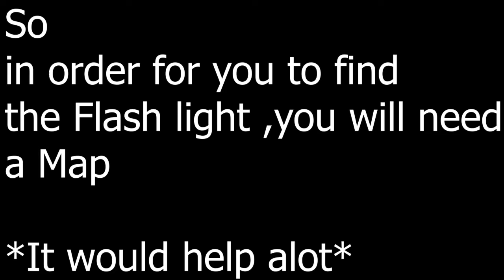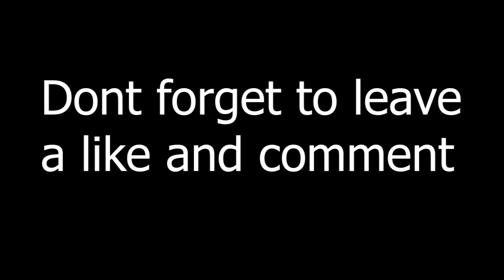The Forest- How to get the Torch and Katana